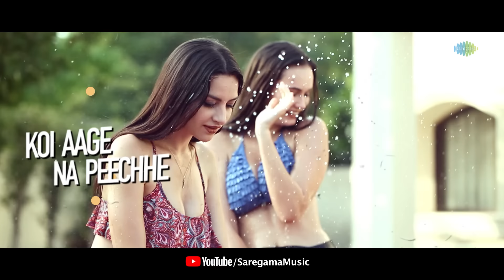Ek Ladki Bheegi Bhaagi Si - Remix | Meiyang Chang | Aqeel Ali | Kishore Kumar | Chalti Ka Naam Gaadi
Dance and rock to the party anthem that has been ruling hearts and dance floors for years!

DJ Aqeel and Meiyang Chang come together for this high energy club version of the iconic song Ek Ladki Bheegi Bhaagi Si from the movie Chalti Ka Naam Gaadi(1958).

Original Song Credits:
Singer: Kishore Kumar
Music Director: Sachin Dev Burman
Lyricist: Majrooh Sultanpuri
Director: Satyen Bose

Cover  Credits:
Remixed By:  Aqeel Ali
Singer:  Meiyang Chang
Director: Yogesh Dixit
Produced By: Aqeel Ali
Music Recreated By: Aqeel Ali / Sumit Sharma / Sandesh Solomon
Visual Graphics By: Vj Tarang Studios
Recording: Nevil @ Plug Inn Studios